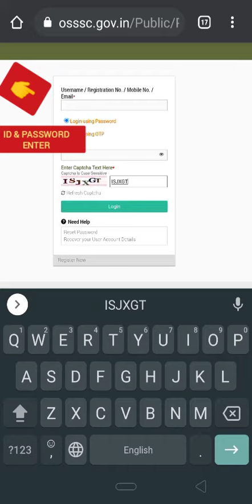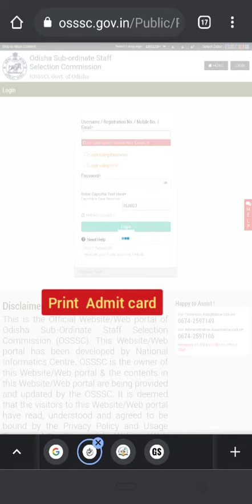osssc RI Admit card-2021 || How to Download RI Admit Card-2021 OSSSC